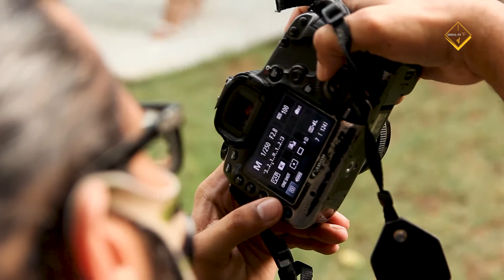My Photoshoot For Festive Collection - Eshal Fayyaz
Yaay I am back, here is everything that went on the set of my photoshoot which I've done for one of the bright names of the Pakistan Fashion industry 'Ansab Jahangir' for their festive collection.

Welcome to the official Youtube channel of Eshal Fayyaz - A place where you can find all the latest updates about Eshal's upcoming projects, her life routine, which you loved to watch.

Eshal Fayyaz rose to the pinnacle of fame as the model. She entered the world of glitz and glamour with her dramas and film and grabbed the attention of the viewers with her acting skills. She hails from a non-artsy background yet she amazed everyone with her performance in her debut drama ‘Abroo'.

Connect with Eshal Fayyaz!

This channel is managed by Elements Media.